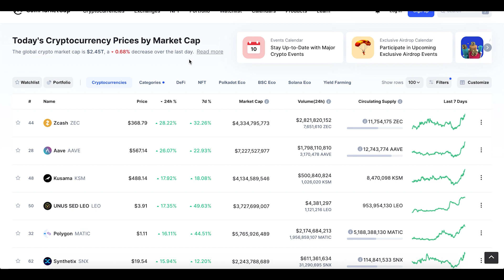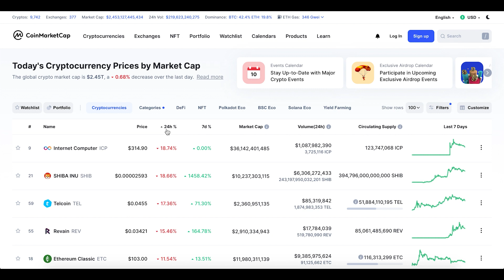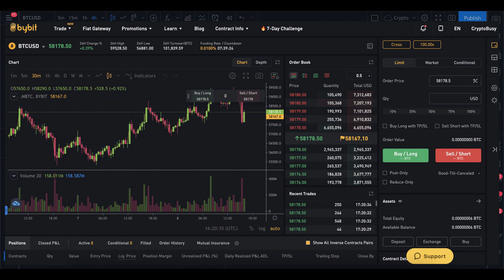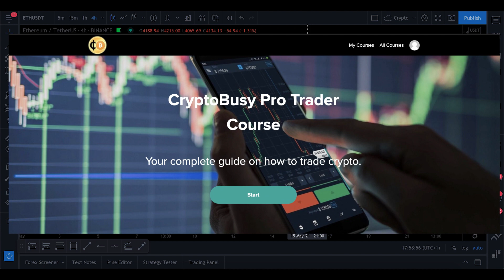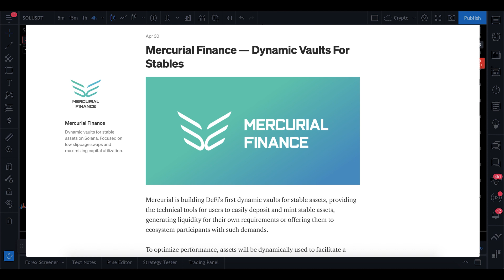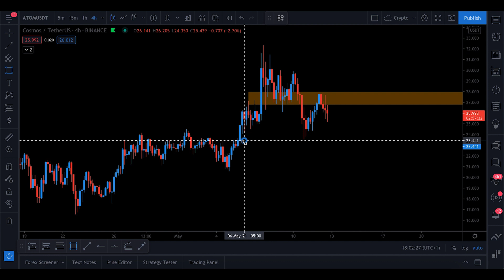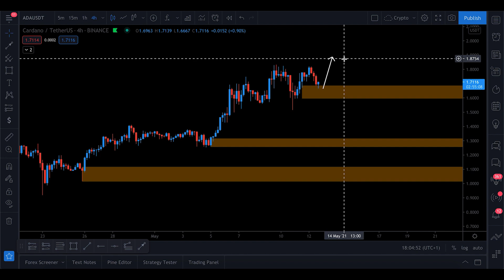This ALTCOIN SUPERCYCLE Will Make You RICH (Top Altcoins 2021)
The market is slightly down today however some coins are still retaining their value well. So, Today we will be looking at some of my top altcoins for 2021. These include the likes of; VeChain (VET), Chainlink (LINK), Cardano (ADA) and more! I will analysing them to show you when to possibly buy into them if you want to as well as why I like them. We will also be using technical analysis to analyse both Bitcoin (BTC) and Ethereum (ETH) to find some great key levels in the market for taking trades and buys. As always, enjoy the video!

Timestamps:
0:00 Intro
0:21 Market Overview
1:45 Bitcoin & Ethereum Analysis
4:25 Top Altcoins (Analysis)
6:11 Upcoming Hot Project!
8:07 Top Altcoins (Analysis) Continued